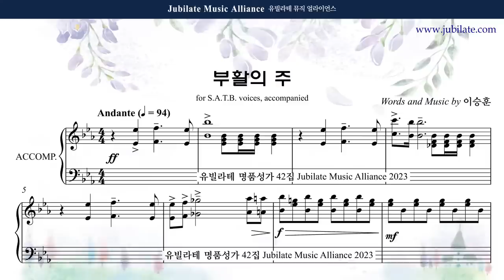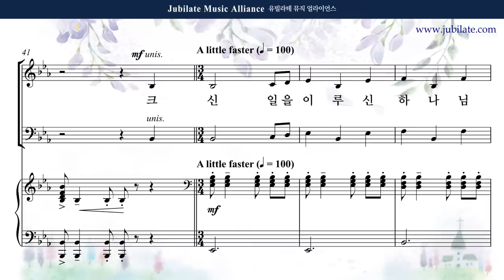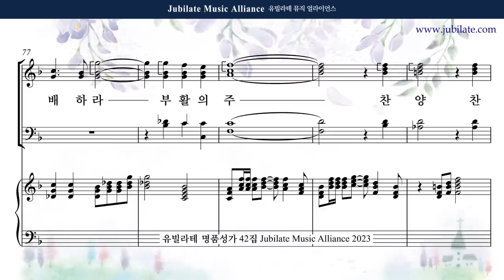[유빌라테 42집] 18. 이승훈 - 부활의 주 [부활절] (합창음원)